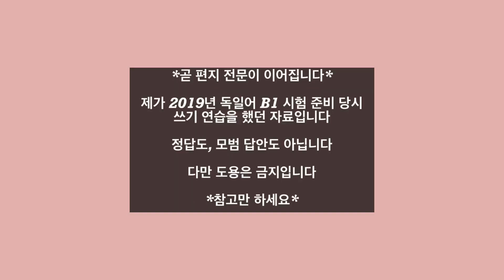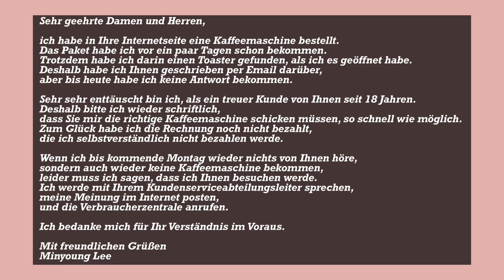Deutsch Prüfung DTZ A2/B1 Brief schreiben Beispiel 1 - Reklamation 💌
2:48